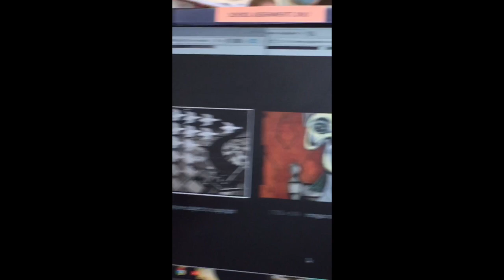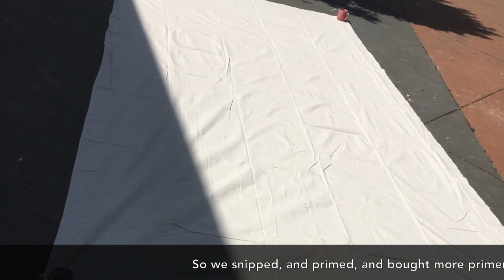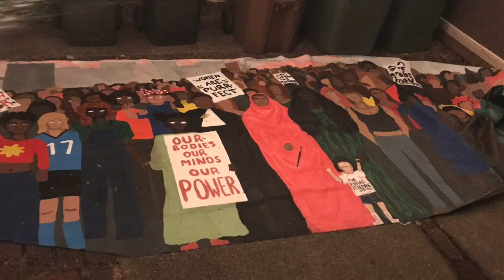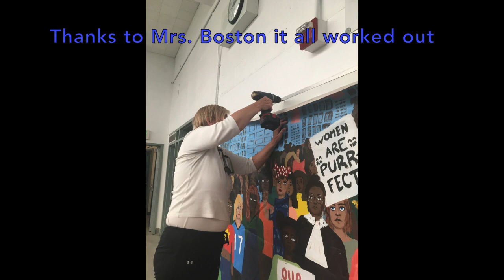Art is Everywhere 2018 "The Future Is Female" (Wood, Simenstad, Killion, Arthur)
This video is about Art is Everywhere 2018